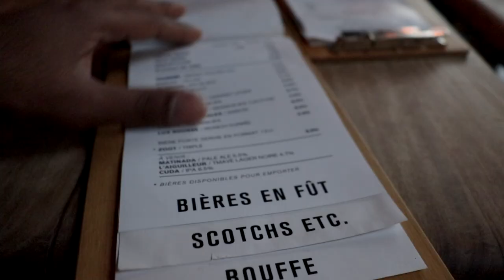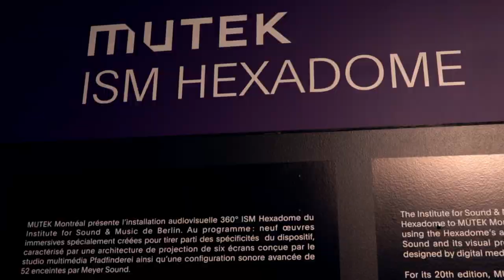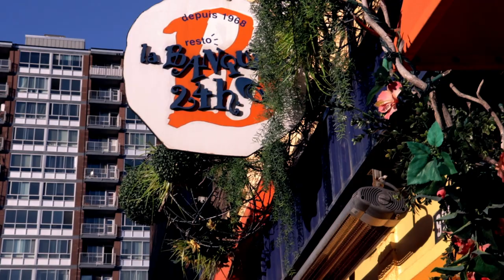48 hours in Montreal - Short Travel Film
We had 48 hours in Montreal to celebrate 24 years of our good man - Juicy J. Our journey was centred around Saint-Catherine Street as we spent the weekend roaming the wide streets, bars, an asian food festival and Old Montreal.

This was my first attempt at a travel film with the Canon SL2 and standard 18-55mm kit lens. Most footage is handheld and I experimented with Final Cut Pro X to edit this video. I learned a lot from this attempt that will help me in making my next project better - here are are a few:
-  Better planning and scheduling
- Storyboard shots and sequences
- Use a goddamm NDI filter
- An additional protective filter helps to boost my confidence of not damaging my lens
- Increase ISO setting beyond a certain point should never be an option